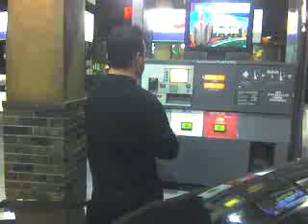Russ: Getting Gasoline Part One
Russ stops for gas at 2:06AM on 06/26/07. No matter what time of day it is Russ is often happy. This is another happy moment.